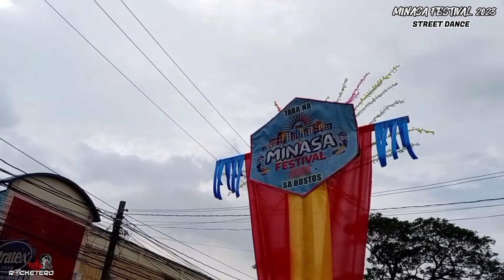ANO NGA BA ANG MINASA NG BUSTOS?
HISTORY OF MINASA